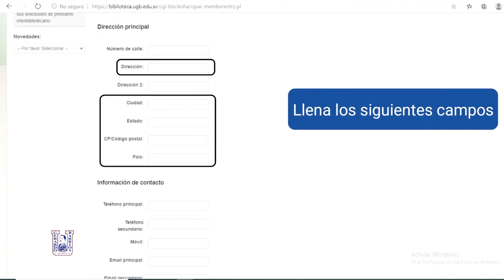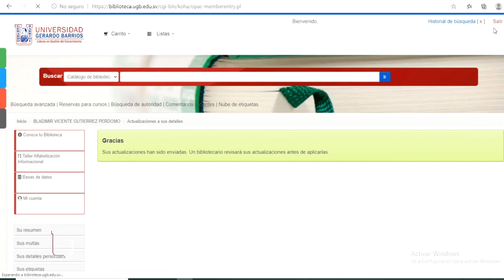Actualización de datos en Biblioteca UGB